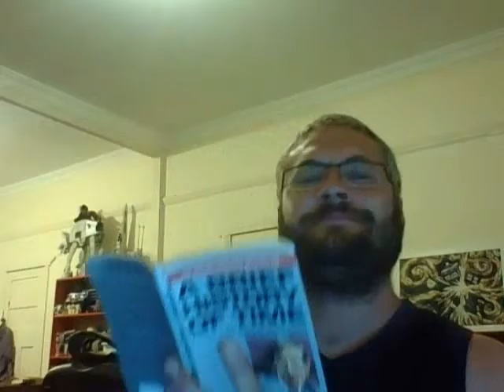The poetry corner with Googs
Or on twitter:@therealdrunkph